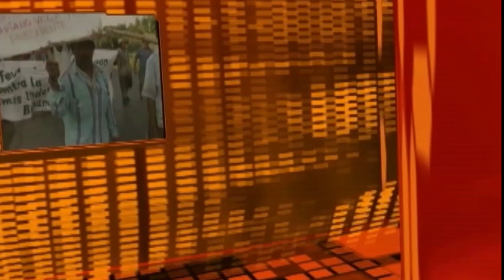Breve Informativo de Noticias12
📍OPS anuncia que Nicaragua podría recibir más vacunas en los próximos meses.
📍Madres de Lesther Alemán y Max Jérez llevan 15 días sin conocer información.
📍PRD ya tiene a su candidato a presidente.
📍PLC afirma que elección de candidato será através del voto secreto y desmiente denuncia de Milton Arcia.